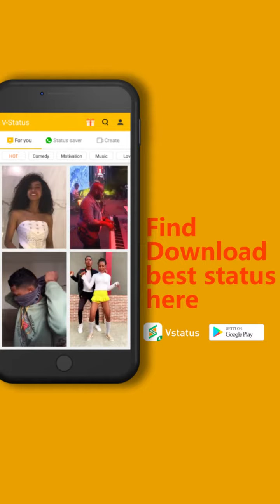0917 motivation3 9 16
Vstatus is a multifunctional tool for downloading, managing, and posting status. You can download not only the WhatsApp status of your friends without informing them but also the videos and pictures from Instagram, Facebook, and Twitter with less traffic. If you want to release Status but don't know what to release, Vstauts can provide a large number of high-quality videos and pictures for you to choose from. Besides, Vstatus also provides many MV templates to help you make amazing special effects videos with your own photos easily, solving all your Status production problems.